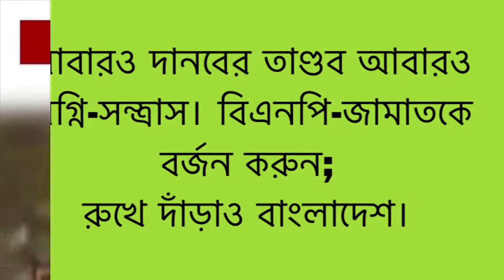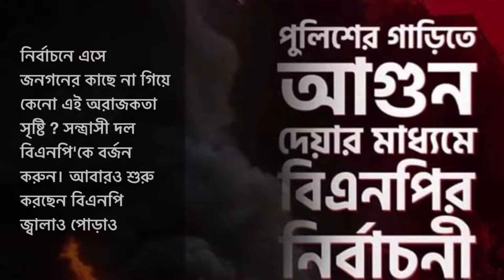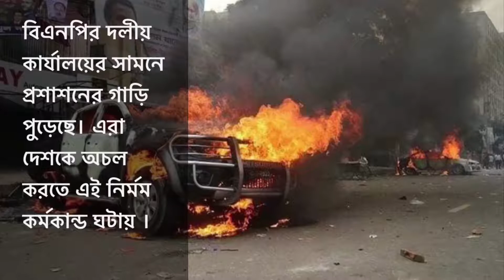বিএনপি জ্বালাও পোড়াও রাজনিতিতে বিশ্বাসী:- কাইয়ুম হোসাইন।